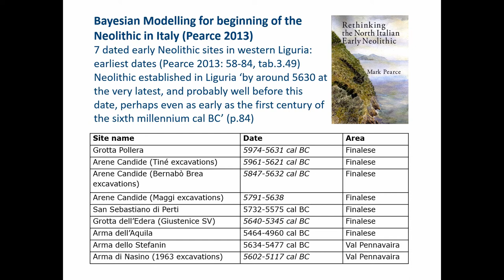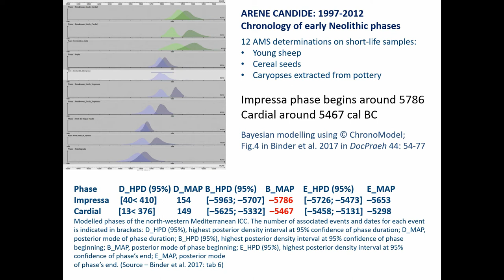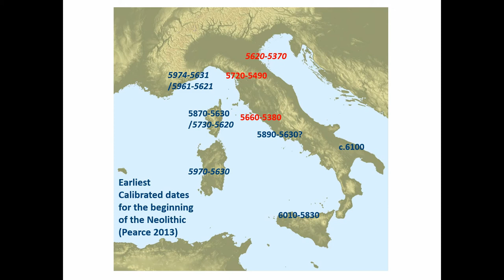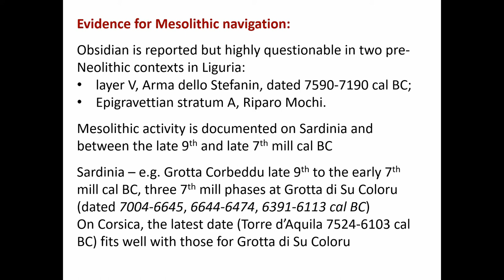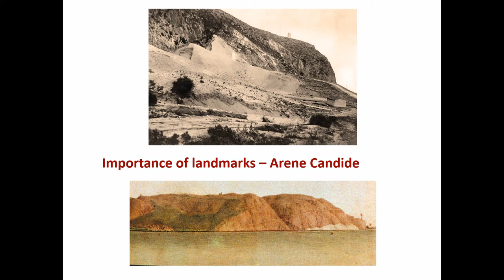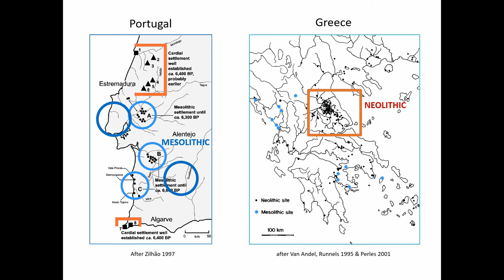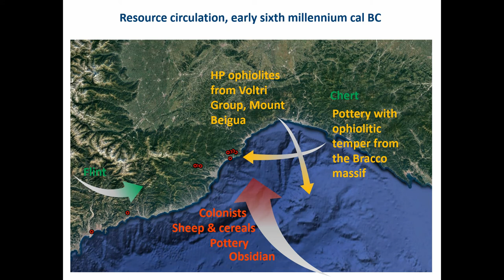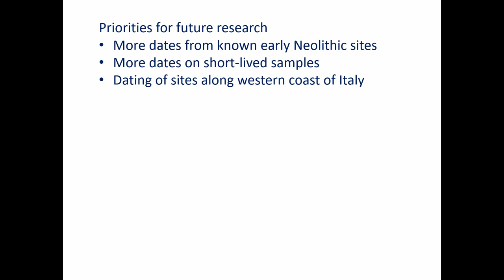THE RADIOCARBON CHRONOLOGY OF THE EARLIEST NEOLITHIC OF WEST-CENTRAL AND NORTHWESTERN ITALY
It has become clear that the earliest Neolithic in western Liguria (northwest Italy) and Provence dates to the first half, perhaps the first quarter of the sixth millennium (Bayesian modelling in Pearce 2013; Binder et al 2017) and is earlier than that of central Italy, Sardinia and Corsica. It also only seems to be less than 200 years later than the earliest Neolithic of southern Italy. This rapid expansion northwards raises the question of the mechanisms of spread, and in particular of the impact of Neolithic navigators in the intermediate areas. For example, barley pollen was found a deep core at Sestri Levante in peat levels dated AMS LTL 1007A: 7213±65 BP, 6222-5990 cal BC, which may document Neolithic pioneers at a convenient landing place in an intermediate area, though the presence of pollen suggests some permanence to occupation of the area, settlement that is so far unattested otherwise. In this paper we will explore the nature of the data (for example, western Liguria has the best dated Neolithic sites in Italy, arguably the western Mediterranean), review current interpretations of the chronological data and suggest priorities for dating studies. Binder D., Angeli L., Gomart L., Guilaine J., Manen C., Maggi R., Muntoni M., Panelli C., Radi G., Tozzi C., Arobba D., Battentier J., Brandaglia M., Bouby L., Briois F., Carré A., Delhon C., Gourichon L., Manrival P., Nisbet R., Rossi S., Rowley-Conwy P., Thiébault S. 2017. Modelling the earliest western spread of Mediterranean Impressed Wares: new dates and chronicles. Documenta Praehistorica, 14: 54-77. Pearce M 2013. Rethinking the north Italian early Neolithic. Specialist Studies on Italy 17. London: Accordia Research Institute.

Author(s): Pearce, Mark (Department of Archaeology, University of Nottingham) - Maggi, Roberto (LASA, University of Genova)